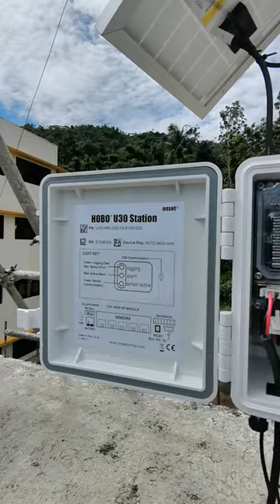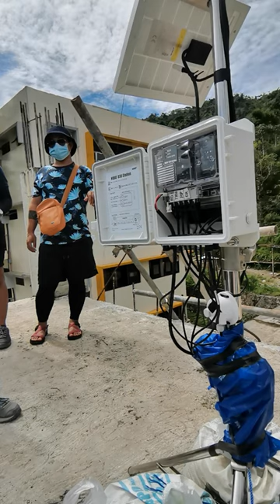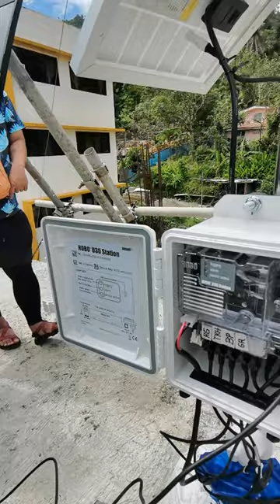Automatic Weather Station - Lapu Lapu City, Cebu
The Automatic Weather Station in Lapu Lapu City, Cebu was installed by the University of the Philippines - Institute of Biology in support to Philippine Groundwater Health Index (PGHI) project.

The PGHI project:
- UP diliman institute of biology
- Bureau of soils and water management
- National Irrigation Administration
- Municipal Local Government Unit
- Barangay Local Government Unit